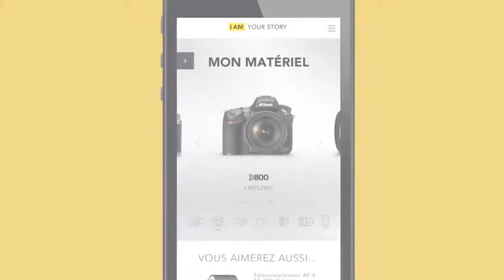Fullsix, 20 ans